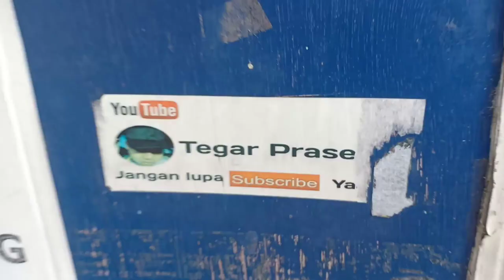SHORT MOVIE || JAS HUJAN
im back gengs
terima kasih ya yang udh nonton videoku teruss bantu aku 1rb subscriber yaa
karena kalian aku juga yang membantu aku semangat untuk berkaryaa guyss

pemeran: - wahyu
                 - kadek mama
                 - yoga